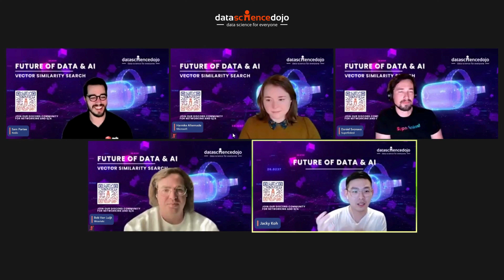How do I get Embeddings?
Words as Numbers: Embeddings Explained!

Confused computers don't understand words. Embeddings are like secret codes, turning words into numbers computers can grasp.

Think of finding similar music or getting product recommendations? Embeddings make it possible!  ️